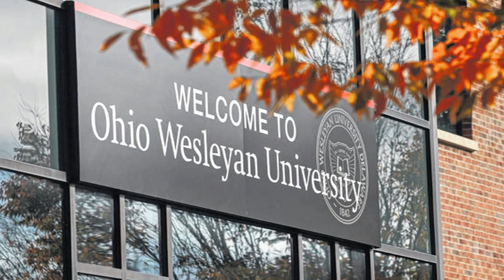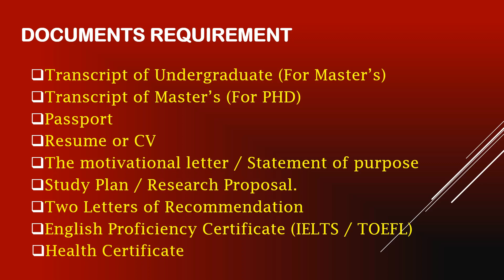Ohio Wesleyan University Scholarships 2023 in USA Fully Funded | Study in USA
Degrees Offered: Bachelor’s Programs
Application Last Date: 1st December 2023